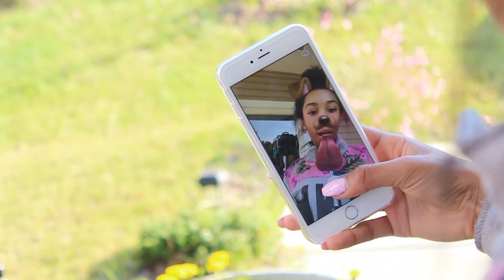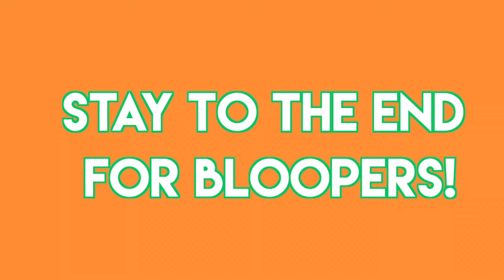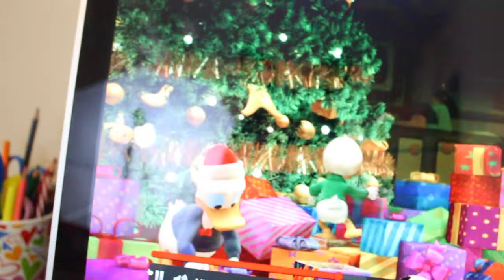Types of GIRLS in Fall!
Hey guys! Today's video was a Types of girls in fall, I've never done one of these videos so I was excited o film and mostly edit! I have changed my uploading day to Sunday because I want to make my the best content I possibly can for you guys, because you guys definitely deserve it. I hope you guys liked this video, I have never worked so hard on a video in my LIFE!! So I hope you guys enjoyed it! Thank you so much for 1.8k Subscribers and all the support you guys give me, I LOVE Y"ALL SO FREAKING MUCH!

Ideas I already have⬇

Fall Video Ideas-
FALL Night Routine!
Fall Neutral Makeup Look
Fall Haul?
Fall Outfit ideas
Etc...

FAQ AND EQUIPMENT:
AGE? 12
HOW LONG HAVE I BEEN ON YOUTUBE? 1 YEAR
Equipment:
Studio Lighting: From amazon// LimoStudios Umbrella Lights
Editor: FCPX ($299.99)
Camera: Canon T5 w/ Kit lens 18-55mm
Tripod: AmazonBasics 60-Inch Lightweight Tripod

--Subject: "Missniylanicole"--

Credits
Gabrielle Marie and Nicolebbbb!